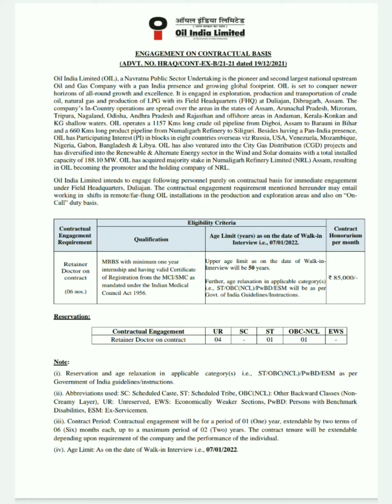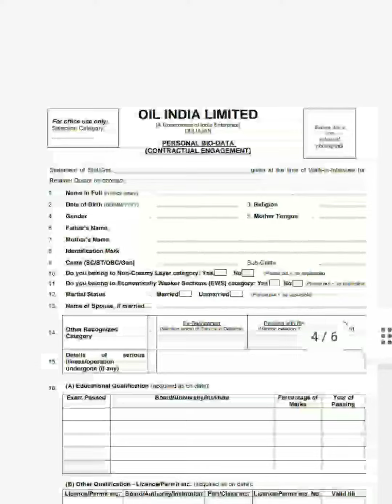Oil India Limited Recruitment 2021 | Direct Interview | No Fee, No Exam | Latest Jobs 2021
Hello Guys ❤️